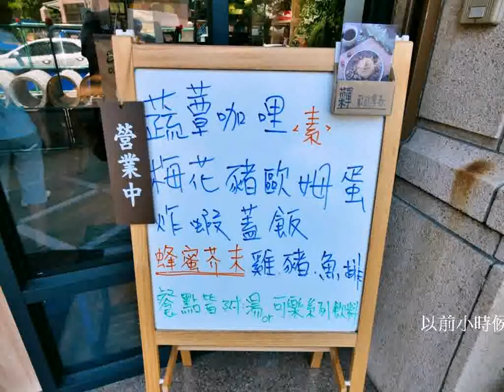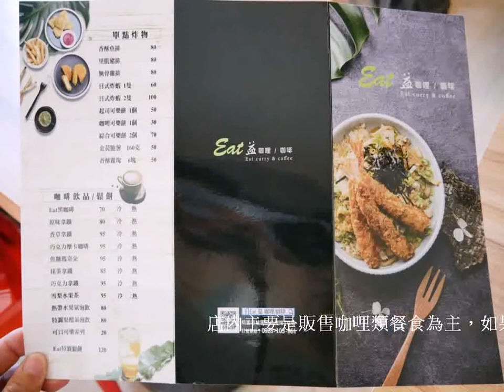[桃園美食]益咖哩/咖啡|青溪國小對面~平價咖哩．裙擺歐姆蛋美又嫩．附湯或飲料任選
桃園青溪國小對面新開的益咖哩/咖啡，一直想找時間來嚐嚐，尤其是家中小孩很喜歡吃咖哩，看到有裙襬歐姆蛋更是想立馬前往，平日午餐時間會有較多附近上班族前往，如果不想排隊候餐可以避開餐期早點抵達，小巧的店面，有二樓空間，但座位數不多，為免久候也有提供外帶。